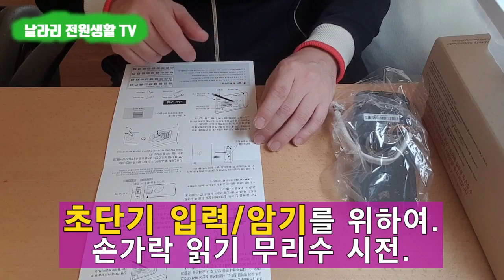전원주택 전자 도어락 셀프 설치 / 전원주택 수리 / 전원생활 단점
- 전원생활의 필수요소. DIY (Do it Yourself)
- 기다리다 지쳐, 직접 시공하는 도어락.
- 하나씩 해결하다보면, 어느새 나도 전문가^^